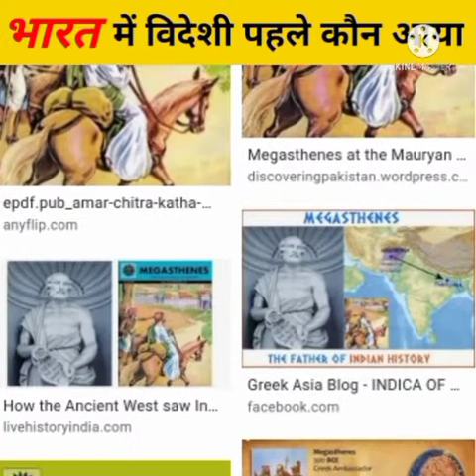कोरोनावायरस के बारे में ढेर सारे जानकारी 1-20//coronavirus ke bare mein dher sari jankari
Thanks for_____________________
____________________chandan Kushwaha